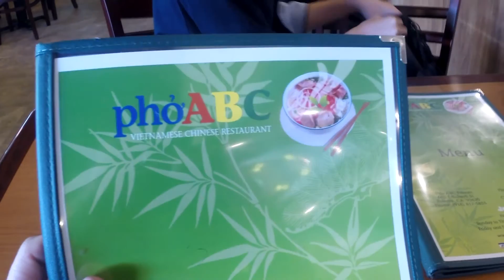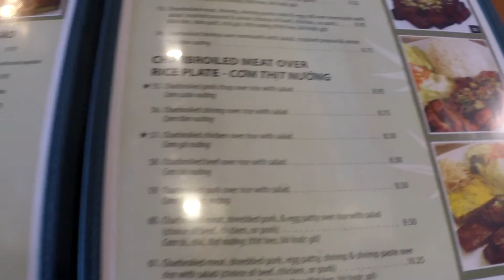Siegestyle vlog 2: taking the 350z out for a day in the life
In this Vlog, join myself, my wife and Zailas the Z33 as we take a small adventure!